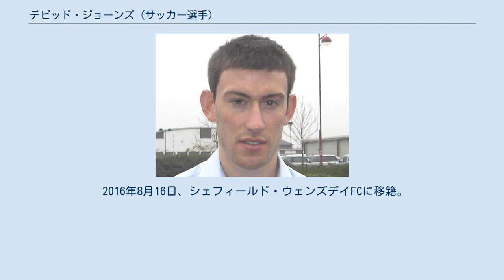デビッド・ジョーンズ (サッカー選手)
デビッド・ジョーンズ（David Jones、1984年11月8日 - ）は、イングランド・サウスポート出身のプロサッカー選手。
 1995年、10歳でマンチェスター・ユナイテッドFCのアカデミーに入団。
2003-04シーズンからリザーブチームに昇格。
2003年12月のフットボールリーグカップ・ウェスト・ブロムウィッチ・アルビオンFC戦で初めてトップチームのベンチに座った。
同大会のアーセナルFC戦でトップチームデビュー。
FAカップ3回戦・エクセター・シティFC戦で初スタメン。
しかしそれ以降は出番を全く得られず、下位クラブへのレンタルを繰り返した。
 2007年1月、2006年11月からレンタルで加入していたダービー・カウンティFCに完全移籍。
 2008年6月27日、チャンピオンシップのウルヴァーハンプトン・ワンダラーズFCに移籍。
契約は3年で移籍金は120万ポンド。
 2011年8月2日、ウィガン・アスレティックFCに移籍。
 2013年8月1日、バーンリーFCにフリーで加入。
 2016年8月16日、シェフィールド・ウェンズデイFCに移籍。
2018-19シーズン終了後に退団した。
 ユース プロ